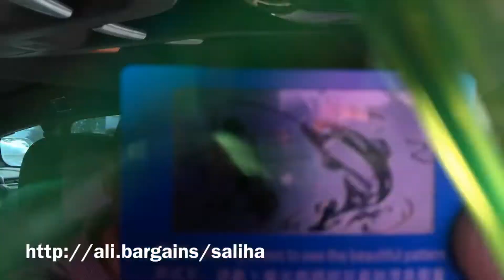🇵🇱 ⒶⓁⒾⒺⓍⓅⓇⒺⓈⓈ Zielone okulary i NodeMCU WiFi IOT ESP8266 z ⒶⓁⒾⒺⓍⓅⓇⒺⓈⓈ